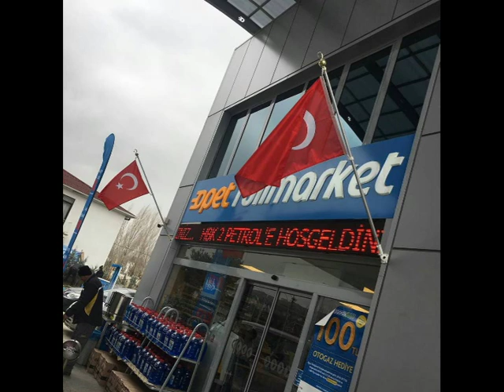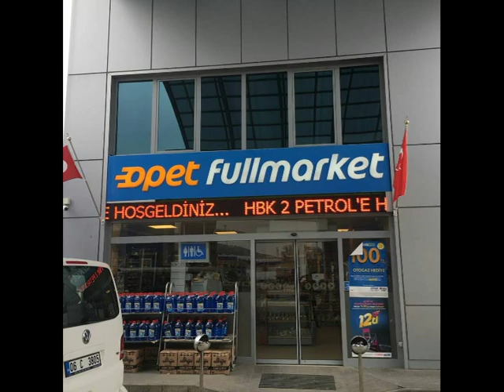BAYRAK DİREĞİ RİZE 7/24 SİPARİŞ 05326046400 MURATSAN BAYRAK DİREK SİSTEMLERİ